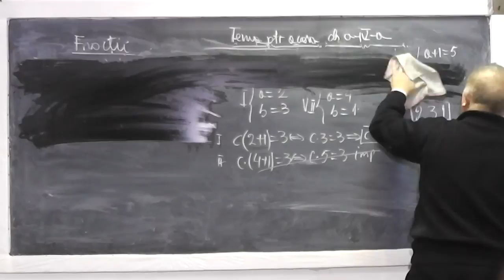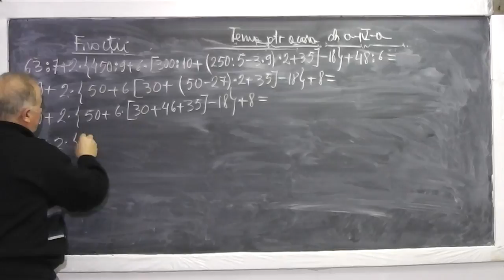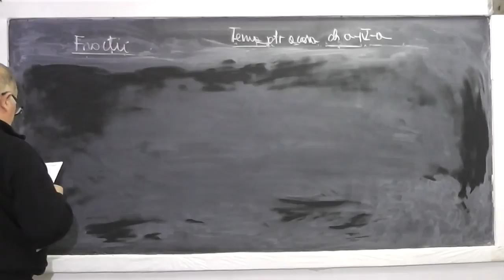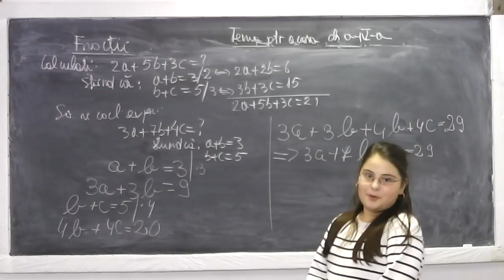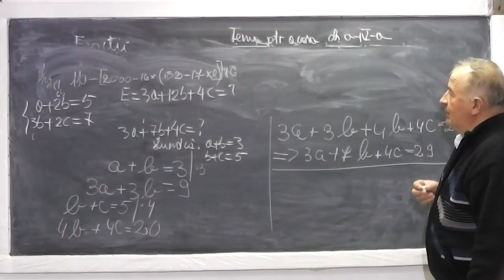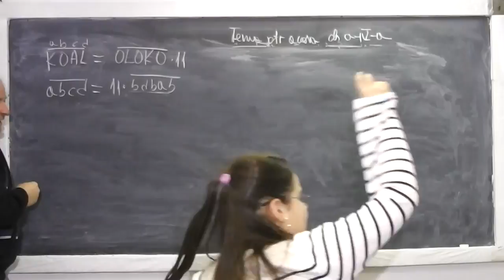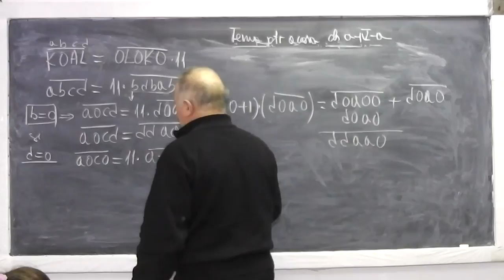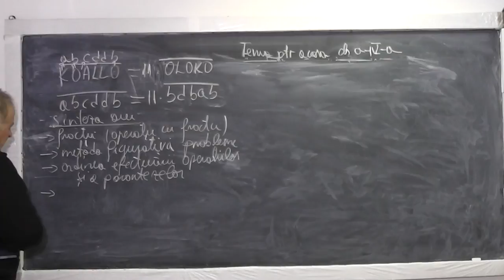2/2 Lectia 821 Probleme rezolvate cu fractii Metoda figurativa Ordinea efectuarii operatiilor Cls 4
Aceste lectii sunt sustinute de voi si daca va sunt utile, as aprecia un Like, Share, Comment - In aceasta lectie de matematica pe care o puteti vedea in direct si pe ne ocupam de tema pentru acasa la clasa a IV-a. Din cuprins: Operatii cu fractii, Probleme rezolvate prin metoda figurativa (segmente), Ordinea efectuarii operatiilor si parantezelor, Probleme cu reprezentarea numerelor in baza 10.